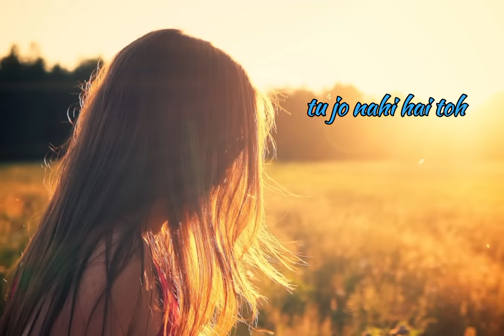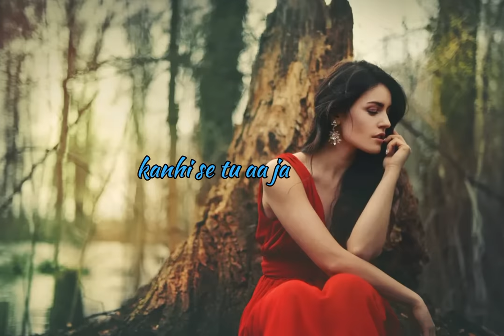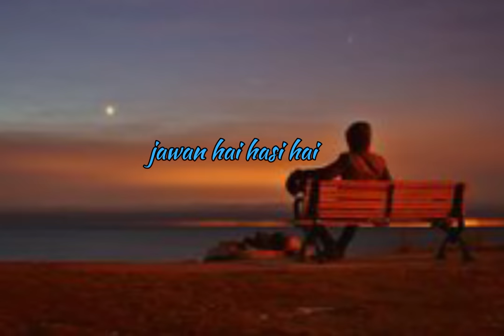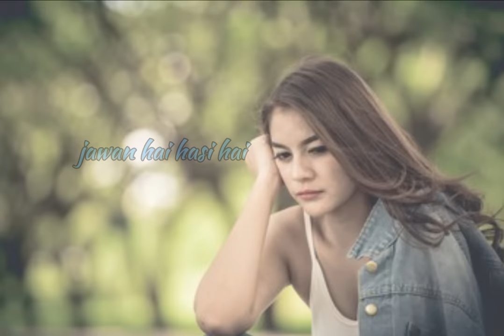Tu jo nahi hai toh | lyrics | sad song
like to share and comment 🙏